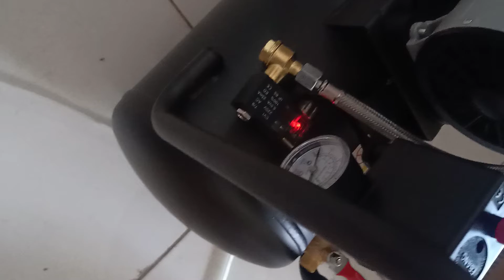Nyoba Mesin Kompresor Tanpa Oli Merek Izumi 24Ltr